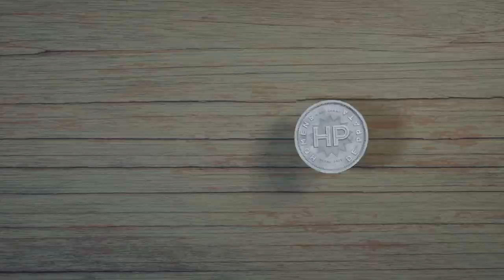NEY MARQUES - HOMENS DE PRATA 24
Hoje tivemos conosco Ney Marques, um homem de prata de 60 anos que é músico e produtor musical.

Desde sua adolescência, apaixonou-se pela música e foi em busca dos seus sonhos. Foi na época que ainda tocava em bares que recebeu um convite que mudou o rumo da sua história.

Ney, que é tocador de Bandolim, falou sobre os desafios que enfrentou na música, de como foi tocar na abertura do primeiro Rock In Rio (1985) e como ganhou dois “Grammy Latino”.

Além disso, ele nos fala como está se programando financeiramente e como ele se vê na música nesse período de longevidade.

“Eu sempre estou zerando a minha vida, começando como se eu estivesse com 20 anos. Então agora aos 60 anos, faz dois anos que venho me estruturando para zerar e começar novos projetos. É isso que me faz viver, que me deixa feliz. ”
Com 26 anos de atuação, a Brasilprev Seguros e Previdência S.A tem como acionistas a BB Seguros, braço de seguros, capitalização e previdência privada do Banco do Brasil, e a Principal, uma das principais instituições financeiras dos Estados Unidos. Líder do setor, a companhia conta com mais de R$ 280 bilhões em ativos sob gestão e uma carteira de 2 milhões de clientes. Especialista no negócio de previdência privada, com produtos acessíveis e serviços diferenciados, a Brasilprev conta com a rede de agências do Banco do Brasil como seu principal canal de distribuição.
Acesse o canal da Brasilprev no YouTube e fique por dentro das melhores dicas para planejar o seu futuro